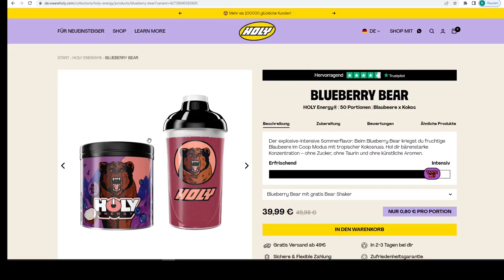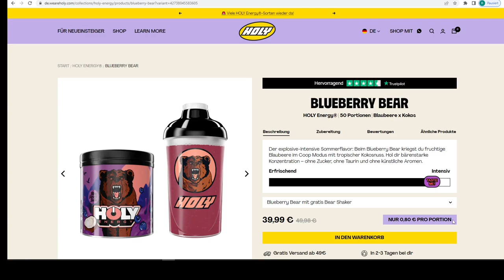🚨 - Eine Liebeserklärung - HOLY ❌ TELEFONZIEGE -🚨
Jetzt bei HOLY reinschnuppern und mal probieren? Mit unserem Ziegecode "TELEFONZIEGE5" sparst du direkt 5€ auf deine erste leckere Bestellung 😍!
- einfach als Favorit abspeichern und ab sofort günstiger genießen ❤️‍🔥

Vielen Dank für euren Support und zum Wohl, Ziegenarmee!